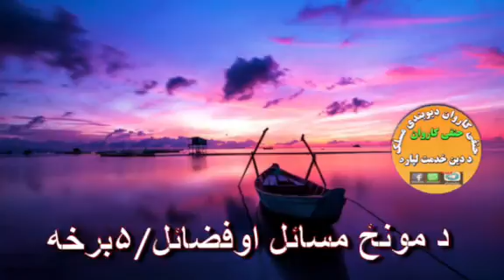د لمونځ مسايل او فضايل/5 برخه